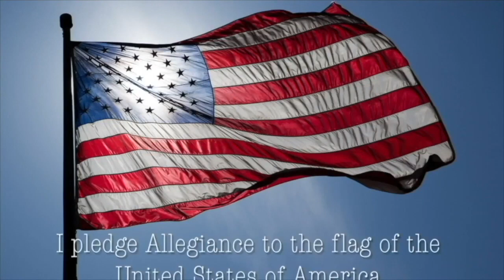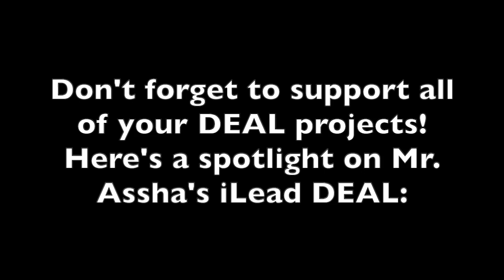RMA News Dec 15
This video is about RMA News Dec 15